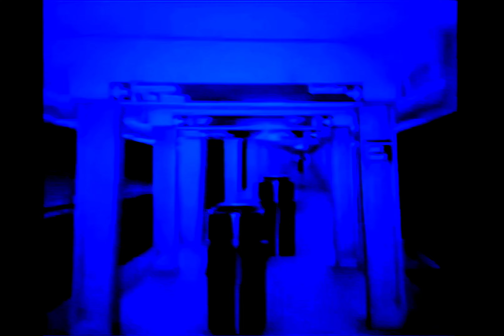The Notorious B.I.G. - Notorious Thugs (Instrumental)(UQHE)[High Quality Remastered] 4K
"Notorious Thugs"
FEATURING LAYZIE, KRAYZIE AND BIZZY BONE
Produced by Stevie J. and Puffy
Puffy Big understood how important the Midwest and the South were at that time. He loved Bone Thugs. Being that he really liked melodies, he really liked Bone Thugs.

Krayzie Bone Puff just called up one day while we were out in California, “Come by the studio tonight.” So we went. As soon as we walked in, Big was like, “What y’all eating, drinking and smoking?” It was a shock how down-to-earth he was. Nigga used to floss in his raps big-time, but when you met him he was a real humble dude. There were a lot of things that he wanted to know about us and about our flows. He just wanted to know how we came about doing our style and how we did our vocals. He was watching us do our parts like, “Goddamn, y’all niggas are crazy.”

Layzie Bone I came with a couple ounces of herb, and about 15 minutes into the session, Biggie had it in his hand [laughs]. I’m like, “This nigga just gangstered me for my weed!” But I ain’t say nothing because it’s cool. When Biggie did our style, that’s when Bone received respect for our shit. It was like the whole industry never gave us our Ps. But Biggie was telling us that whole night in the studio like, “Y’all just came in and laid it down so fast. Y’all niggas are amazing.” He was marveling off of us. And we telling him how much love we had for him.

D. Roc That dude Layzie was passed out in the truck. Like they ordered a case of Hennessy, drinking it by themselves. He was drunker than everybody and everybody was like, “This nigga is gonna fuck up our whole night.” When it was his go, I went and tapped on the window. His face was on the glass—slobbing, knocked out. I tapped. He walked straight out the car, into the booth, did his verse in one take and went straight back into the joint and passed out again.

Stevie J. After Bone Thugs went in there and ripped it, Big took it home for a minute. He was like, “I ain’t laying mine. I got to wait. This style ain’t what I’m used to.”

Lil’ Cease The Bone Thugs shit, nobody could be in the room [when Big was recording his verse] for that. He really wanted to sit there and master that shit, ’cause he knew he was about to do something different, and whatever came out the studio was gonna be so, so new. - XXL Mag

Featuring: Bone Thugs-N-Harmony
Produced By: Stevie J & Diddy
Written By: Diddy, Stevie J, Layzie Bone, Krayzie Bone, Bizzy Bone & The Notorious B.I.G.
Release Date: March 25, 1997
Recorded & Mixed at: Daddy's House Recording Studio
2nd Engineers: Rasheed Goodlowe, John "JM" Meridith & Steve Jones
Mixed By: Diddy & Michael Patterson
Mastered By: Herb Powers
Label: Bad Boy Entertainment & Arista Records
Mastered at: Powers House Of Sound, NYC
Recorded By: Stephen Dent & Manny Marroquin
Additional Vocals: Bone Thugs-N-Harmony
Recorded At: Daddy's House Recording Studios (New York, NY)
Interpolates: Wu-Tang Clan – C.R.E.A.M.